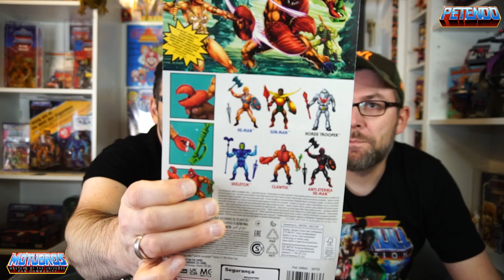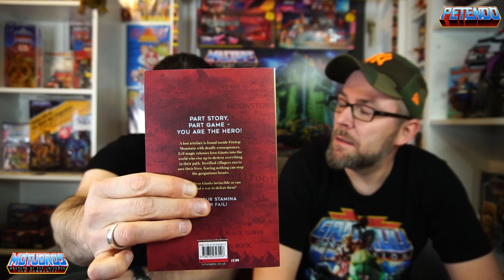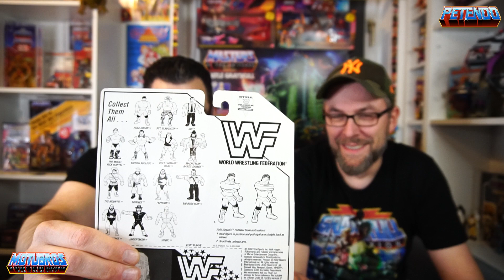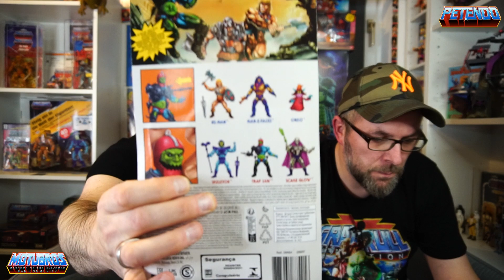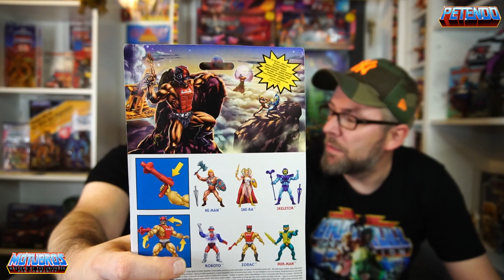Die CRACK-Show 😂 Aslan ZERSTÖRT Rick! ORIGINS von Amazon und Eternia für 950€?!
►Videobearbeitung : Power Director 16 Ultimate

►Bildbearbeitung :  Photo Director Android

►Dieses Video enthält über YouTube bezahlte Werbung!